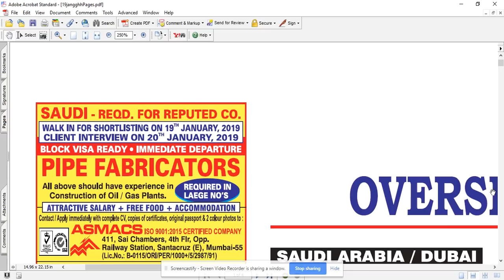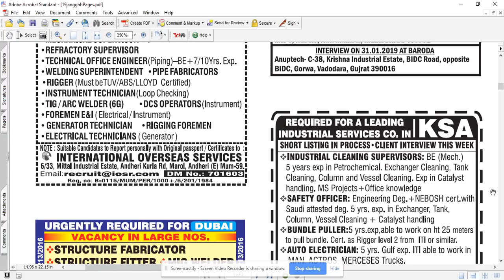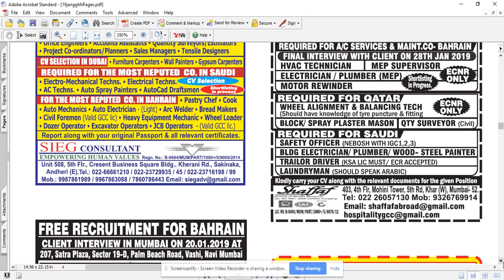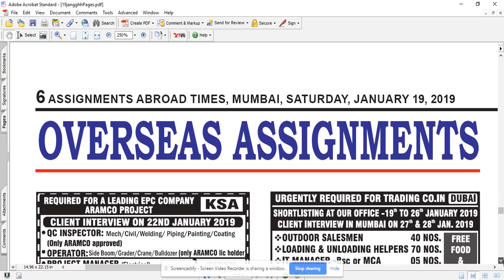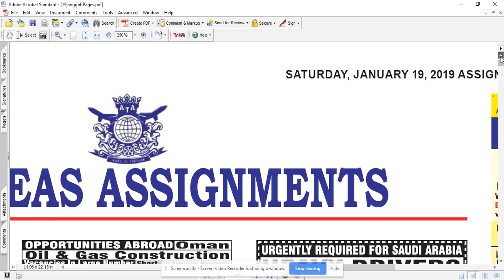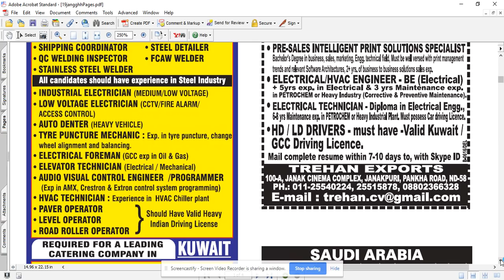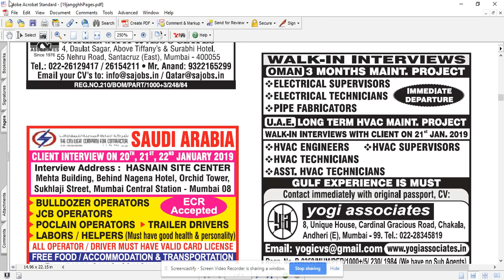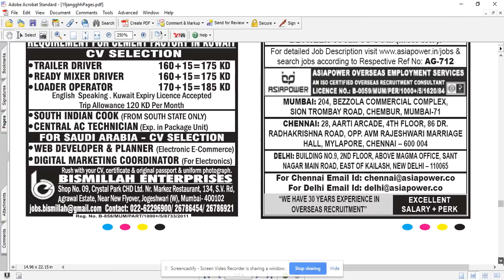assignment abroad times,Jan 19, 2019 6:41 AM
assignment abroad times ,Jan 19, 2019